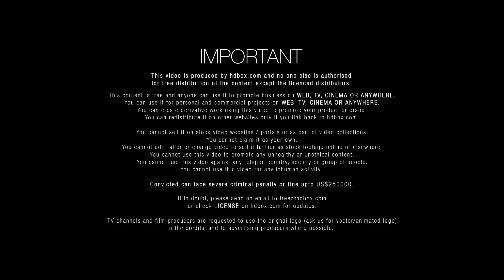HDBOX.com | 100% free tv ad (Footage Code: ARN CW1RE)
HDBOX offers users high quality videos with an extra edge. Further to this HDBOX also offers paid content e.g. Ultra HD stock footages and Ultra HD ready ads in order to provide great content that can be used for the commercial projects.